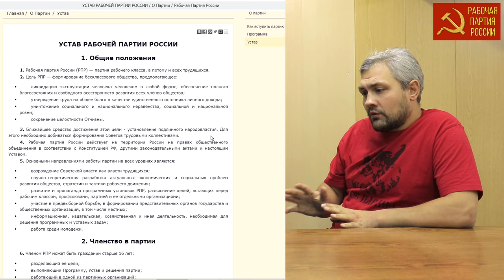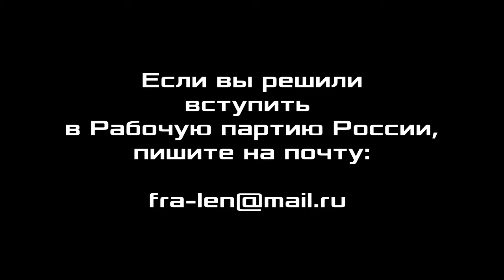Я выбрал Рабочую партию России. Сергей Платонов, член РПР, г.Екатеринбург.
Я выбрал Рабочую партию России. Сергей Владимирович Платонов, инженер, АО «НПО автоматики», член Рабочей партии России, г. Свердловск. 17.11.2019.
Товарищи свердловчане, вступайте в Рабочую партию России,
выходите на связь с представителем РПР в Свердловске:
Алексей Михайлович Чопа

Для пожертвований в Фонд Рабочей Академии:
Карта Сбербанк:
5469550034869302